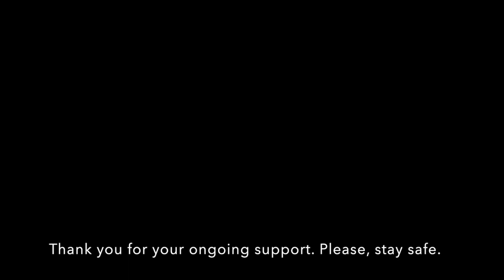Valois United Church August 16 2020 Summer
Valois United Church message from Rev. Dr. Scott Hunter, followed by a beautiful postlude by Dr. Judy Hung on Piano at Valois United.